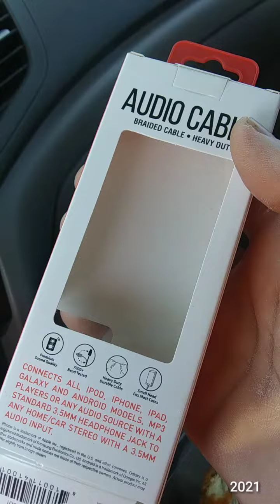$4.88 6ft. Mini USB Charging Cable | Walmart